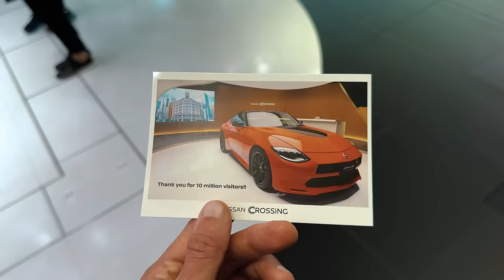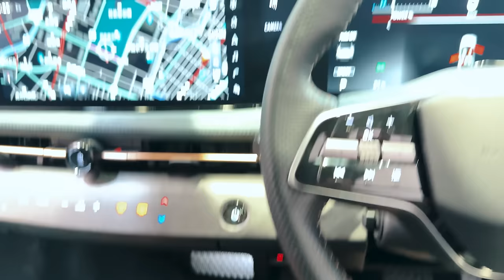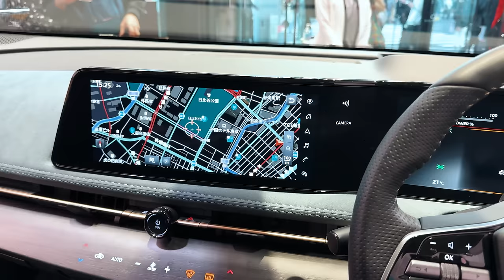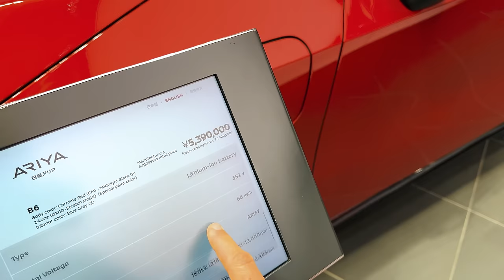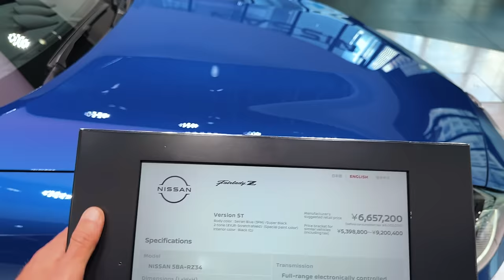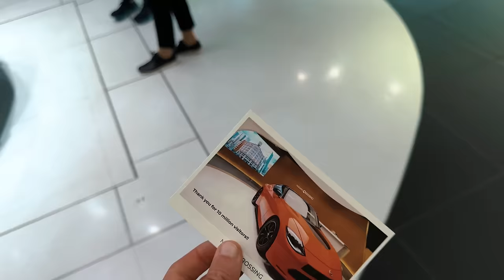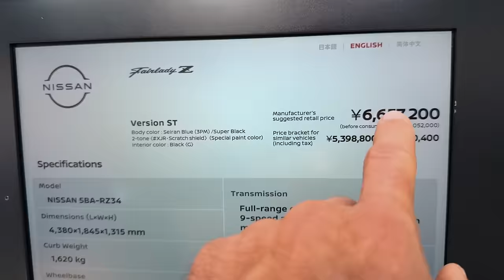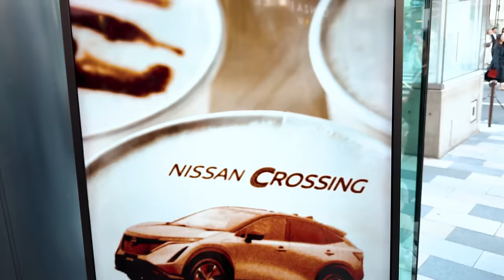САЛОН NISSAN В ЯПОНИИ🇯🇵САМЫЕ ТОПОВЫЕ АВТОМОБИЛИ НИССАН😱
Я гулял по Японии в районе Гиндза и решил зайти в шоурум Nissan, где представлены самые топовые автомобили, которые сейчас есть у бренда! Что это за авто и сколько они стоят? Смотри в видео👆🏻

Тайм-код:
1:02 Nissan Fairlady
1:39 Nissan Ariya
12:15 Nissan Formula E
14:17 Nissan Z
22:26 Цены
23:55 Почему Nissan гении маркетинга?